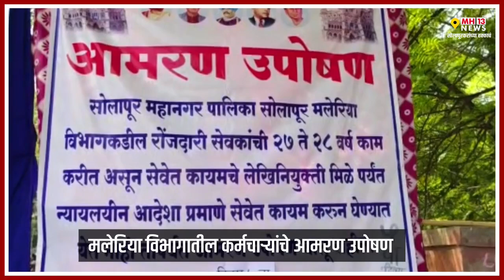एक तर माझे मड जाऊद्या.. नाहीतर ऑर्डर देऊ द्या ! मनपा रोजंदारी कर्मचारी